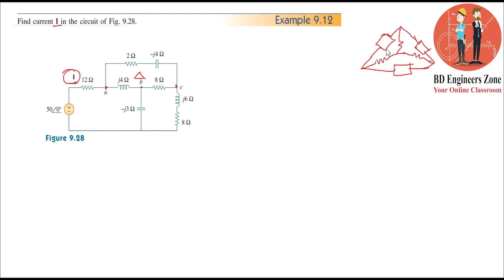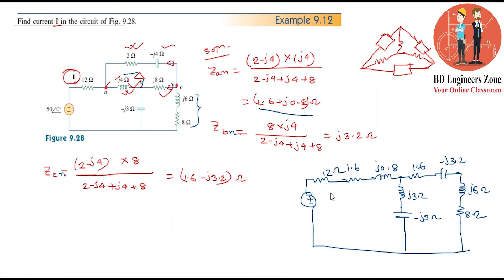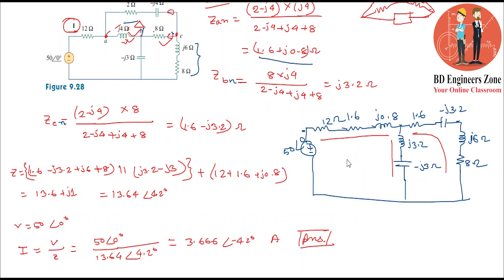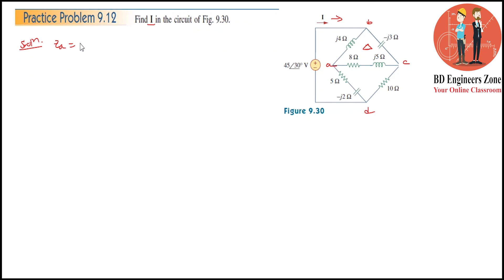Sinusoids and Phasor (Chapter-09) || Example: 9.12 & P.P. 9.12 || Fundamentals of Electric Circuits